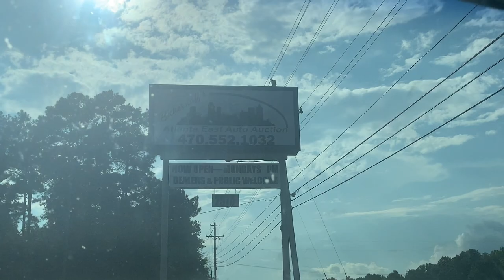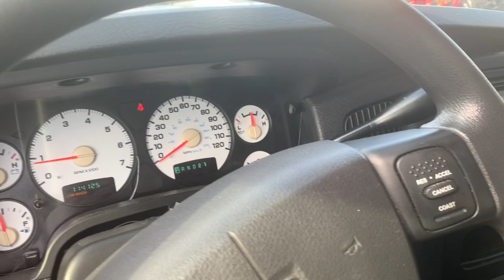I FOUND A LIFTED TOYOTA TUNDRA AT THE PUBLIC / DEALER AUTO AUCTION!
In Today's Video We Visit Public / Dealer Auto Auction To See If We Can Find Some Cheap Auto Auction Deals And End Up Running Across A Lifted Toyota Tundra!